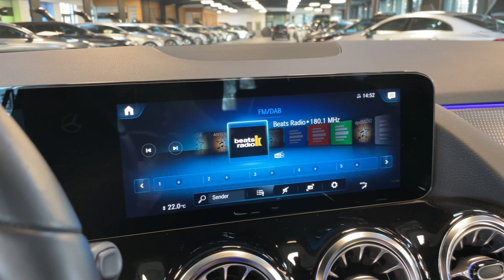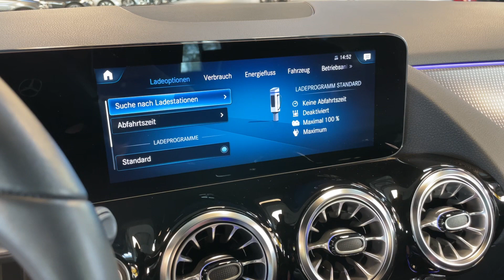18120 Mercedes-Benz EQA 250 Progressive Advanced Kamera CarPlay LED